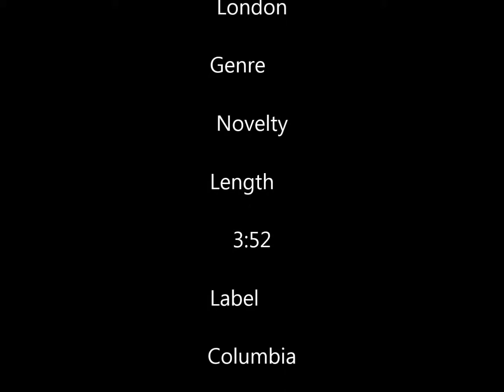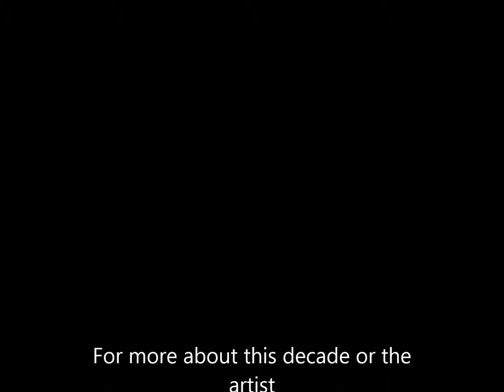Benny Hill - Ernie(1971)(hq)(original audio)/Ernie(The Fastest Milkman In The West) - Benny Hill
The 70's music & style

"Ernie (The Fastest Milkman in the West)" is a comedy or novelty song, written and performed by the English comedian Benny Hill.The song was first performed on television in 1970, and released as a successful recording, topping the UK Singles Chart in 1971,reaching the Christmas number one spot.

Win a months free test drive in a Range Rover (UK only) - 🇬🇧

More Benny Hill =

70's fashion

70's lifestyle

You could hear the hoof beats pound as they raced across the ground
And the clatter of the wheels as they spun 'round and 'round
And he galloped into Market Street, his badge upon his chest
His name was Ernie, and he drove the fastest milk cart in the west

Now Ernie loved a widow, a lady known as Sue
She lived all alone in Liddley Lane at number 22
They said she was too good for him, she was haughty, proud and chic
But Ernie got his cocoa there three times every week

They called him Ernie, (Ernieeeeeeeeeee)
And he drove the fastest milk cart in the west

She said she'd like to bathe in milk, he said, "All right, sweetheart,"
And when he'd finished work one night he loaded up his cart
He said, "D'you want it pasturised? Cause pasturised is best,"
She says, "Ernie, I'll be happy if it comes up to my chest."

That tickled old Ernie, (Ernieeeeeeeeeee)

Now Ernie had a rival, an evil-looking man
Called Two-Ton Ted from Teddington and he drove the baker's van
He tempted her with his treacle tarts and his tasty wholemeal bread
And when she seen the size of his hot meat pies it very near turned her head

She nearly swooned at his macaroon and he said, "If you treat me right
You'll have hot rolls every morning and crumpets every night."
He knew once she sampled his layer cake he'd have his wicked way
And all Ernie had to offer was a pint of milk a day

One lunch time Ted saw Ernie's horse and cart outside her door
It drove him mad to find it was still there at half past four
And as he lept down from his van hot blood through his veins did course
And he went across to Ernie's cart and didn't half kick his 'orse

Whose name was Trigger, (Triggerrrrrrrr)
And he pulled the fastest milk cart in the west

Now Ernie rushed out into the street, his gold top in his hand
He said, "If you wanna marry Susie you'll fight for her like a man."
"Oh why don't we play cards for her?" he sneeringly replied
"And just to make it interesting we'll have a shilling on the side."

Now Ernie dragged him from his van and beneath the blazing sun
They stood there face to face, and Ted went for his bun
But Ernie was too quick, things didn't go the way Ted planned
And a strawberry-flavoured yoghurt sent it spinning from his hand

Now Sue, she ran between them and tried to keep them apart
And Ernie, he pushed her aside and a rock cake caught him underneath his heart
And he looked up in pained surprise and the concrete hardened crust
Of a stale pork pie caught him in the eye and Ernie bit the dust

Ernie was only 52, he didn't wanna die
And now he's gone to make deliveries in that milk round in the sky
Where the customers are angels and ferocious dogs are banned
And a milkman's life is full of fun in that fairy, dairy land

But a woman's needs are manifold and Sue, she married Ted
But strange things happened on their wedding night as they lay in their bed
Was that the trees a-rustling? Or the hinges of the gate?
Or Ernie's ghostly gold tops a-rattling in their crate?

They won't forget Ernie, (Ernieeeeeeeeee)
benny hill - ernie -  A skit based show with Benny Hill, often containing smutty humour "Ernie (The Fastest Milkman in the West)" is an innuendo-laden comedy or novelty song, written and performed by the English comedian Benny Hill  Subscribe · Benny Hill - Ernie (The Fastest Milkman In The West)
Benny Hill - Ernie the fastest milkman in the west (original TV version 1970)